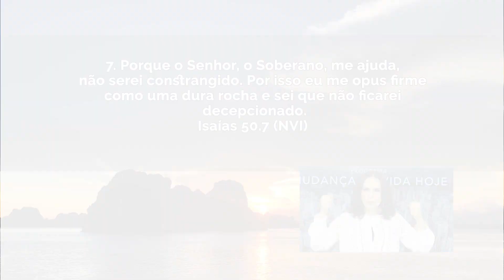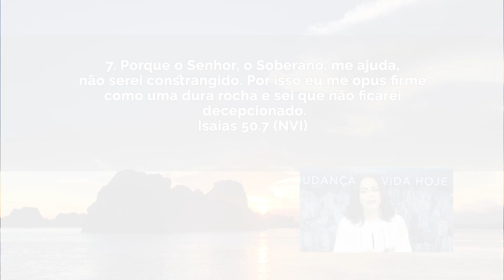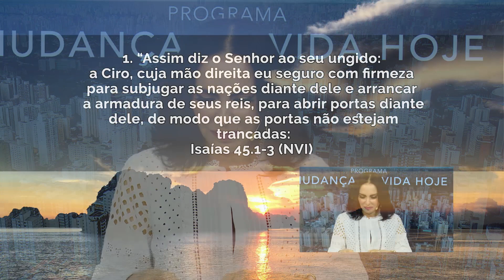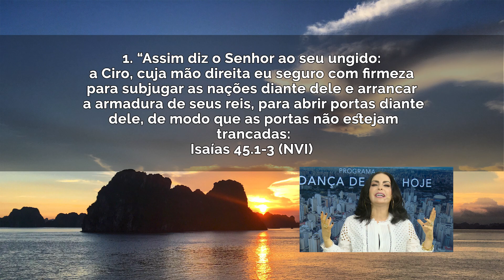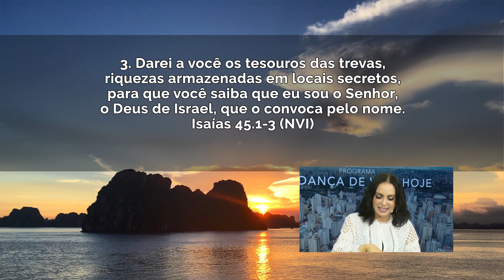Apenas se levante! || Mudança de Vida Hoje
11 de novembro de 2020
Ref.: Isaías 50.7, Isaías 45.1-3